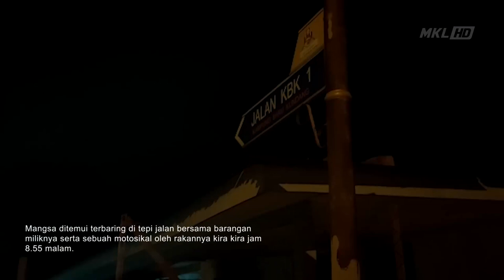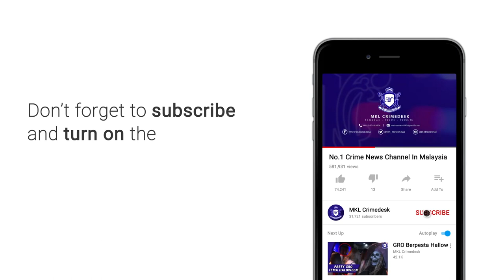Pekebun Buah Ditemui Mati Di Tikam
Seorang pekebun buah ditemui mati dengan kesan tikaman disyaki dibunuh di Jalan Kampung Baru Kundang Rawang malam tadi.

Mangsa ditemui terbaring di tepi jalan bersama barangan miliknya serta sebuah motosikal oleh rakannya kira kira jam 8.55 malam.

Polis yang mulanya menerima panggilan kecemasan mendakwa terdapat kes pergaduhan di lokasi berkenaan.

Namun sebaik tiba menemukan mangsa berusia 45 tahun terbaring tidak sedarkan diri.

Mangsa disahkan maut di lokasi kejadian oleh pembantu perubatan Klinik Kesihatan Kuang.

Terdapat kesan luka di dada sebelah kiri disyaki terkena senjata tajam.

Ketua Polis Daerah Gombak Asisten Komisioner Arifai Tarawe berkata... Polis telah menahan seorang lelaki warga Indonesia berusia 35 tahun juga bekerja sebagai pekebun sayur.

Siasatan awal mendapati motif kejadian dipercayai akibat cemburu berikutan mangsa mempunyai hubungan sulit dengan seorang wanita warga Indonesia disyaki rakan suspek.

Polis memburu beberapa lagi suspek terlibat dalam kejadian ini.

Orang ramai yang mempunyai maklumat diminta tampil menghubungi Bahagian Siasatan Jenayah IPD Gombak di talian 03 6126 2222 atau pegawai penyiasat ASP I. Agilan 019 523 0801.

Mayat dibawa ke Hospital Sungai Buloh.